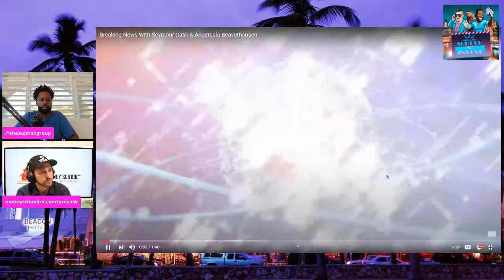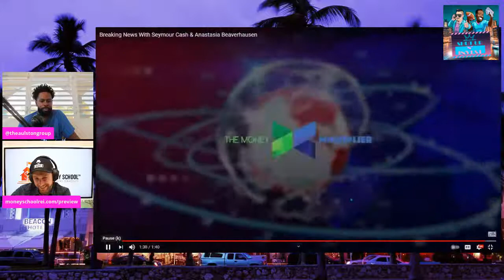The Truth About Money and How You Can Take Back Control of It!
We continue our monthly discussion with Chris Naugle as he continues to reveal the truth about money and how you can use the infinite banking system to take back control of your finances.

If you are interested in learning more about how you can take back control of your money, join Chris' free training this Thursday.

To sign up for our free virtual investing course make sure